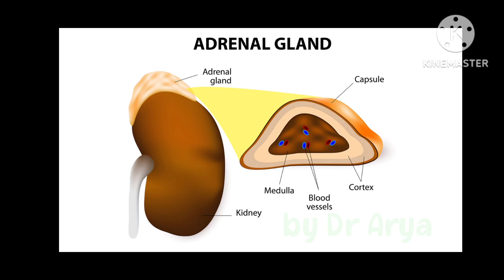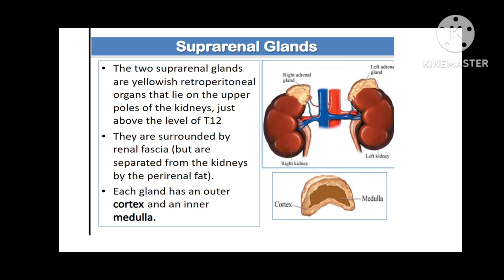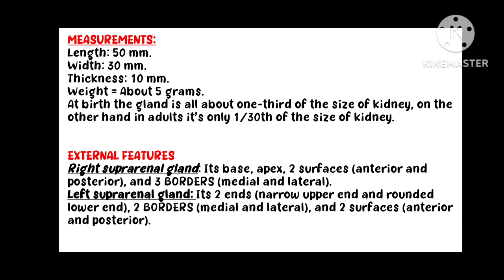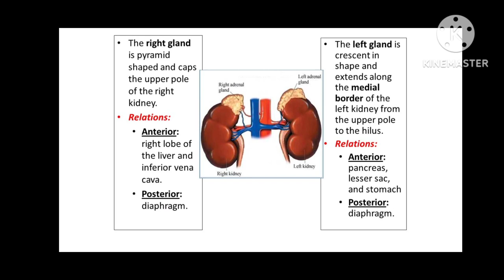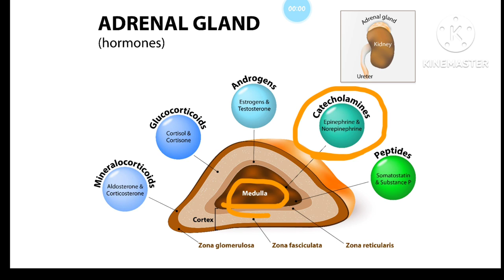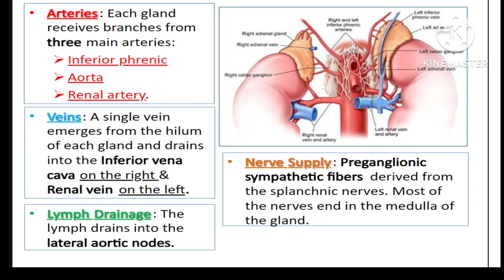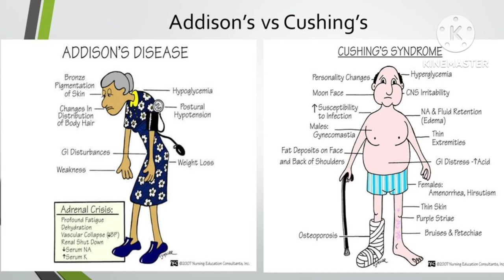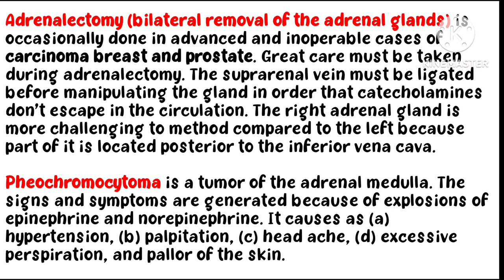ADRENAL GLAND /SUPRA RENAL GLAND/ ANATOMY WITH NOTES/IN TAMIL